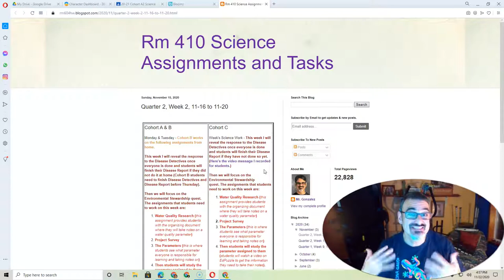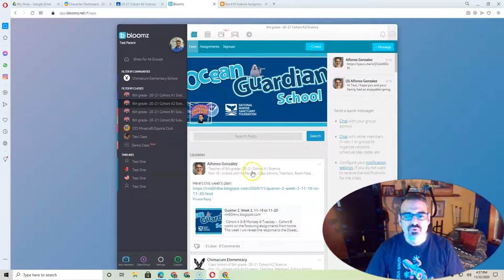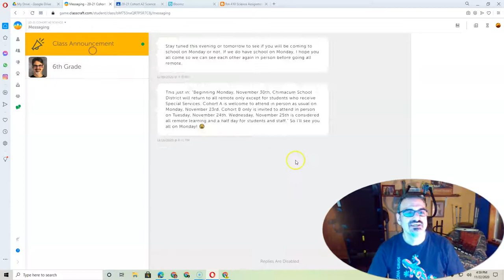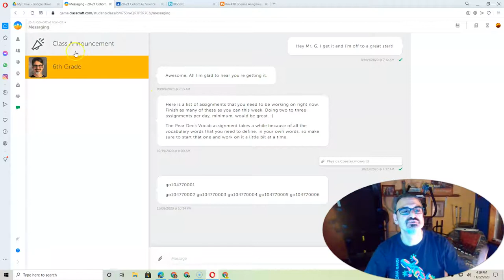Mr Gonzalez 11-23-20 Update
Monday, November 23, 2020 Chimacum Elementary School 6th grade Science update from Mr. Gonzalez about the upcoming switch from our hybrid schedule to a fully online schedule starting Monday, November 30.